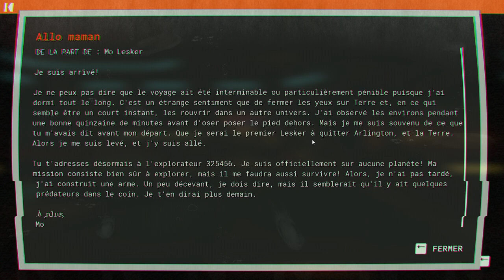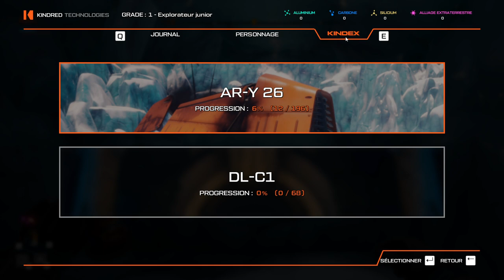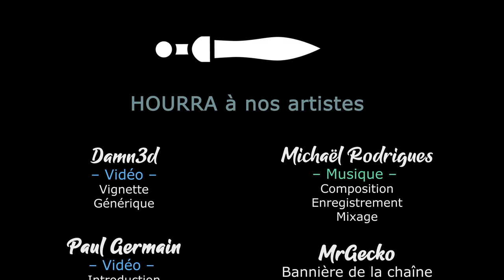Journey to the Savage Planet - Découverte [FR][MrGecko]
Une planète entière à explorer, un équipement miteux, et un humour de qualité : tout ce qu'il faut pour réjouir Mr Gecko !

Le jeu vous plait ? Profitez d'une mega promo et aidez la chaine en achetant chez notre partenaire Humble Bundle !

- Ardarin
- Broudaff
- Célestin
- Mallevin
- Papillote
- Zmoi6